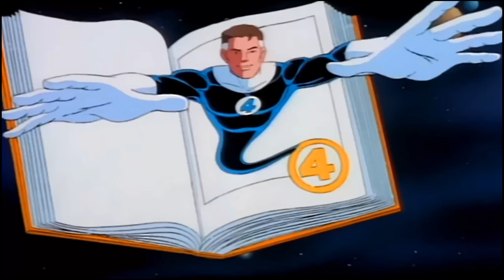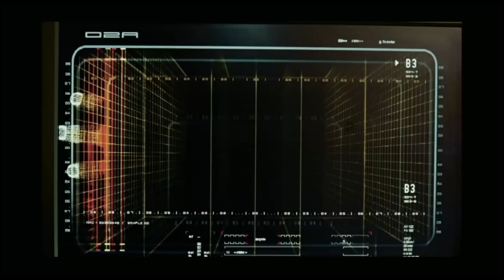BREAKING Steven Spielberg in talks to Direct Fantastic Four for Marvel Studios